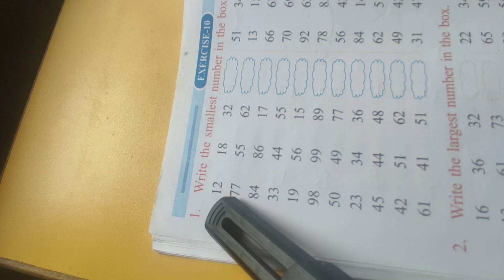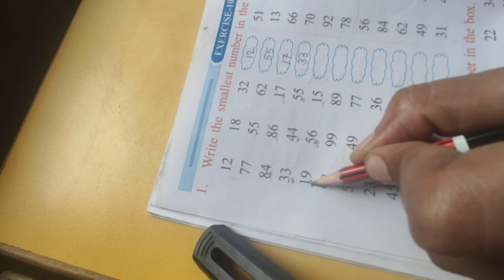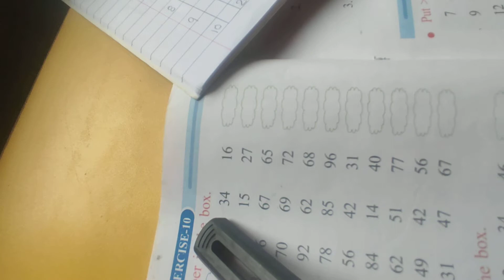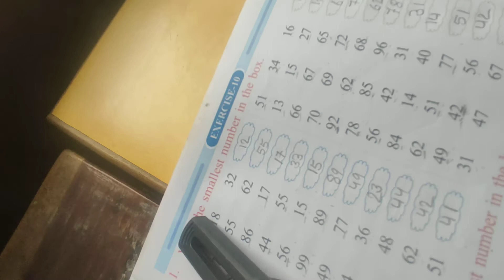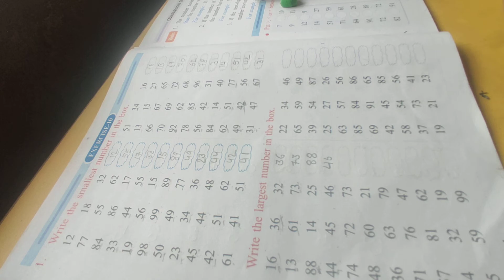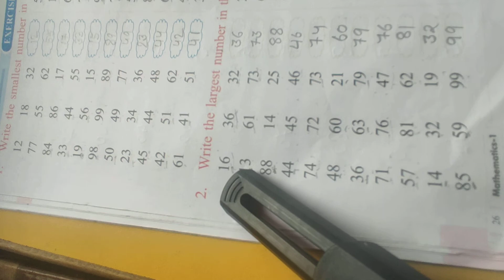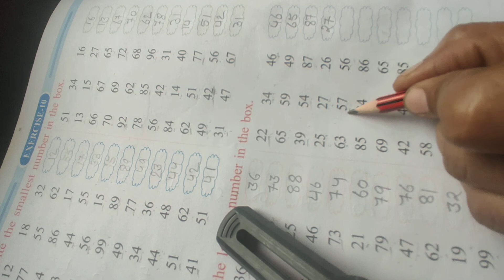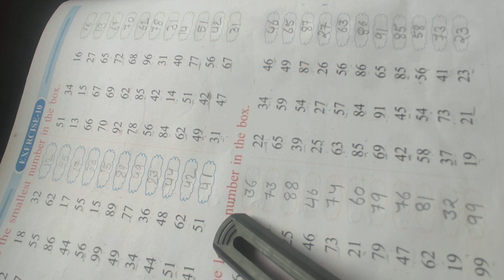class 1st maths lesson 4th ExErcise 10